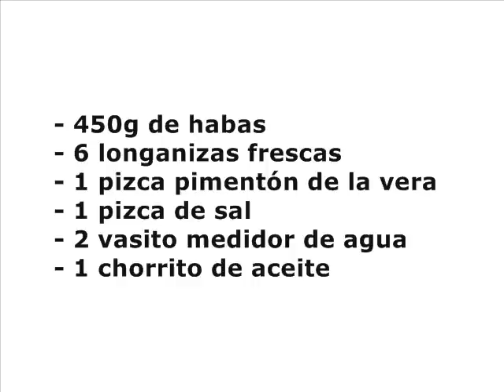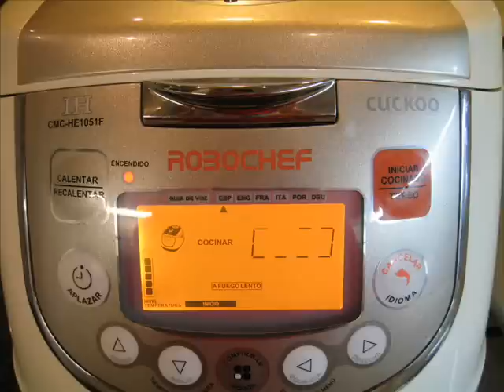Cazuela de habas con longanizas